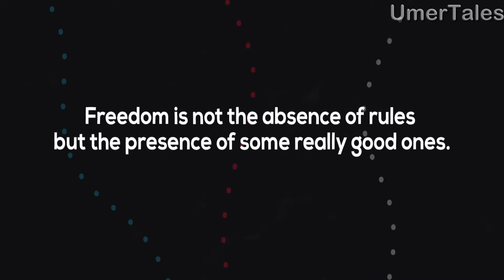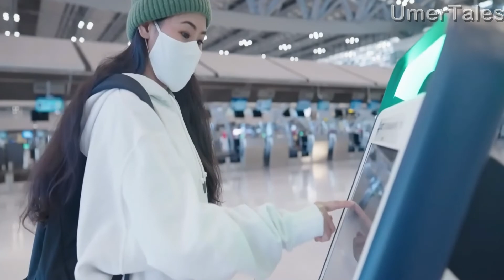3 Simple Steps To Make Best Morning Routine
Not all morning routines are created equal. You see so many articles about morning routines circulating through social media, many of them arguing that “every morning you should drink lemon water!” or “every morning you should work out!”

These may be great ideas for some, but before you start buying lemons and dumbbells, you should actually set your intention first: What do you want more of in your day? More productivity? Better health? Happiness? Figure out what your goals are, and move from there.